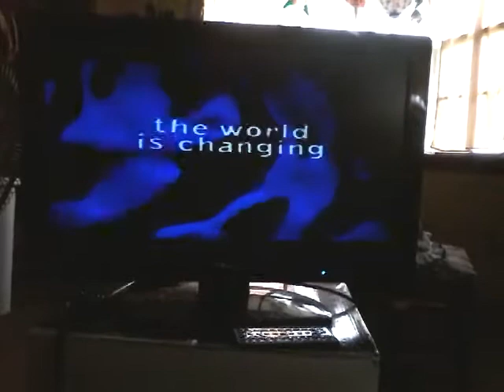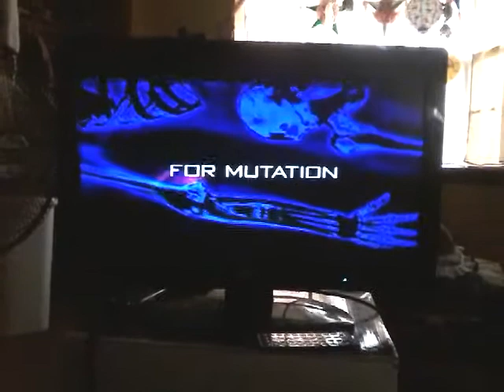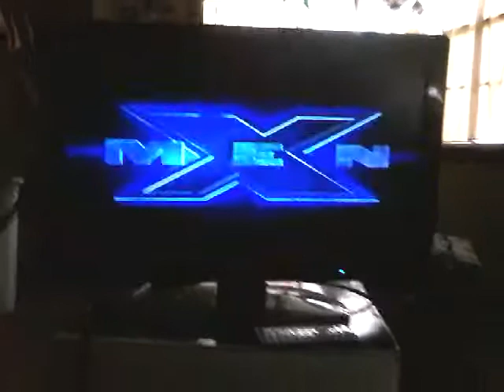Previews From X-Men 2000 DVD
1. X-Men Trailer #1
2. X-Men Trailer #2
3. X-Men Soundtrack Promo

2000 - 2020